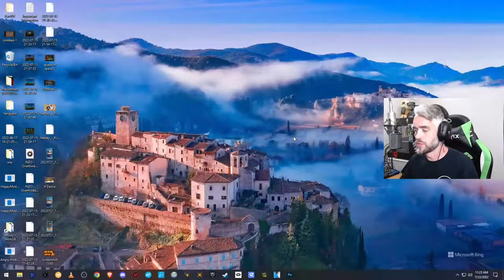Freestyle Friday | NEW Haunted Castle by BonerFPV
@Boner Fpv bringing the fresh freestyle maps again. This new one is spoooooky.

**Pilots:**
Heads